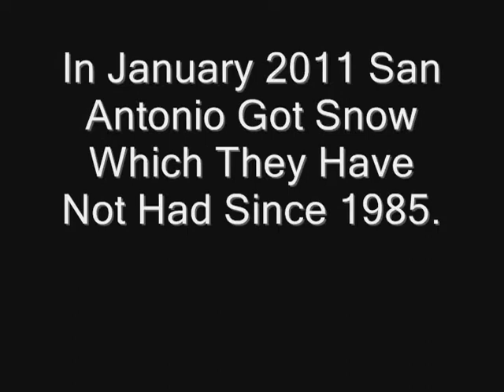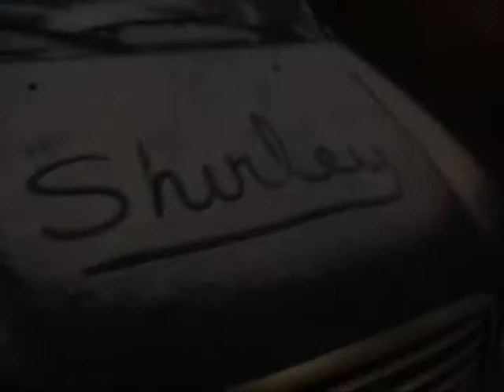CoolBad Has A Snow Day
Ho Ho Ho Snow In San Antonio

YouTube.Com Privacy